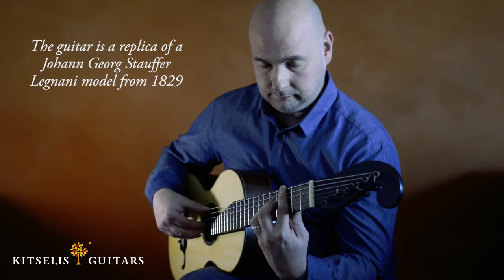Nicklas Lundberg plays Chopin Prelude No. 20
The guitar is a Stauffer Legnani model Replica from 1829

Johann Georg Stauffer (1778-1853) worked in Vienna and was one of the finest guitar makers of the 19th century. He made instruments for guitarists such as Legnani, Mertz, Regondi and Schubert.